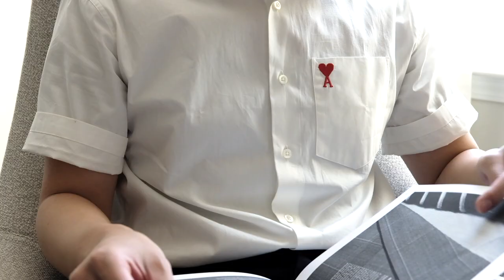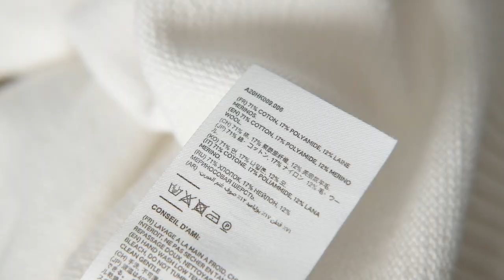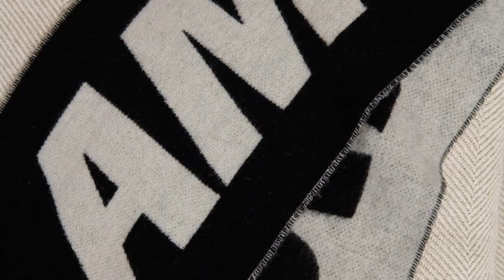Brand spotlight - Ami Paris | Everyday luxury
FEATURED PRODUCTS

MUSIC